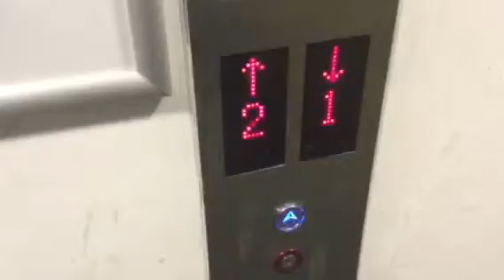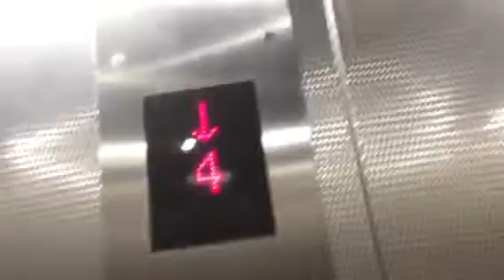Brilliant lift services lift at darling harbour carpark access to IBIS/Novotel in darling harbour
Nice lift the same one but leads to bridge and hotel.